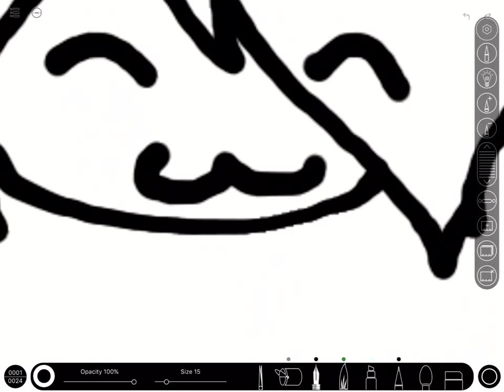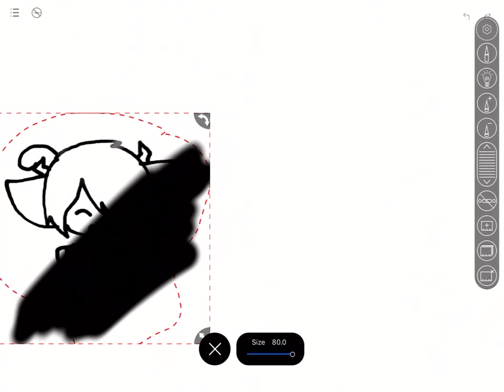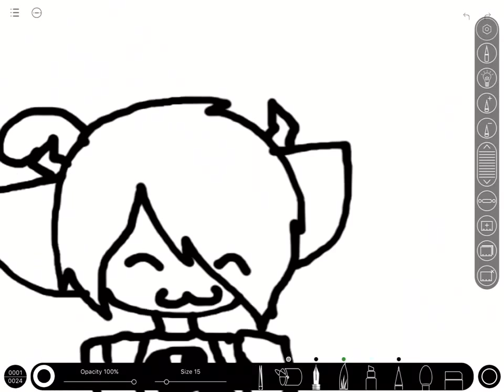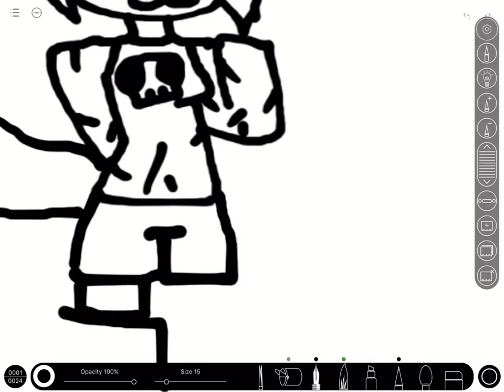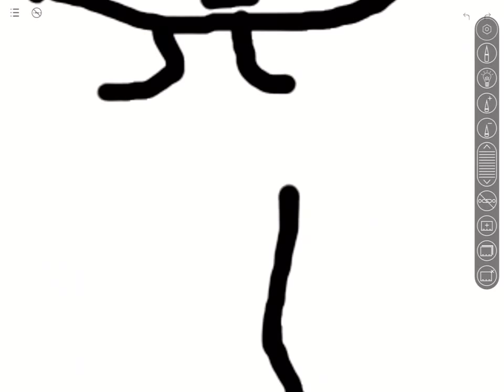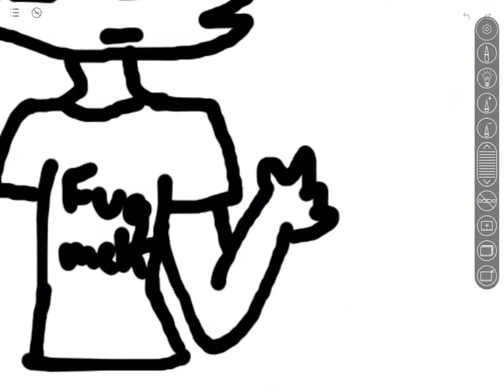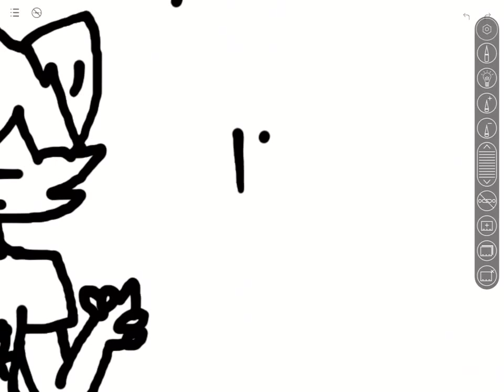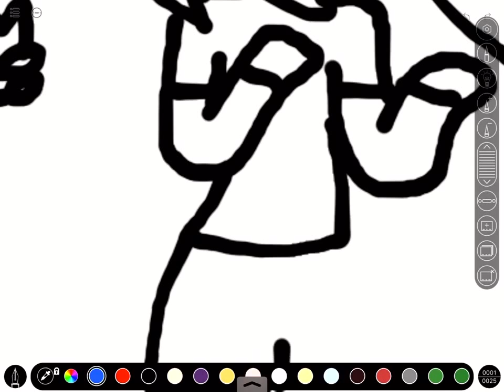Heheheh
I do not own tha music
- peace out niggas